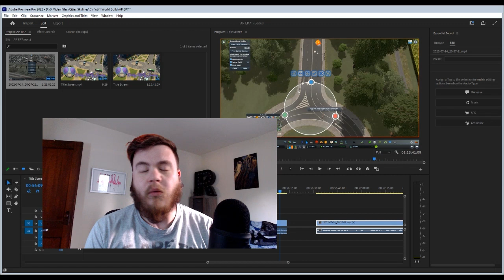Managing Industrial Traffic in Real Time! - Appaloosa Plains EP7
In this episode we pick back up in Appaloosa Plains to add some more industry and fix some other industry traffic!

Music Credit to: 2Tech Audio
Height Map: The Sims 3 Appaloosa Plains